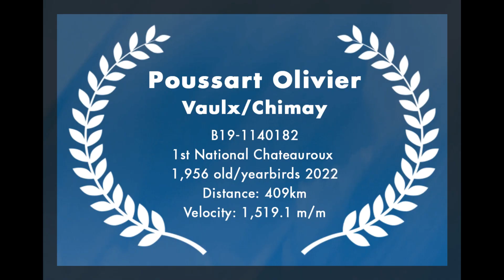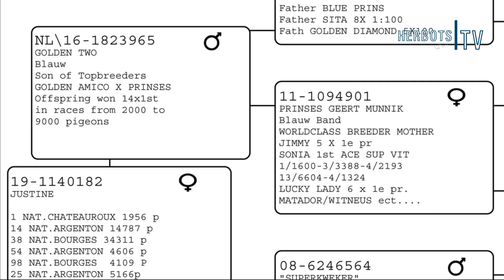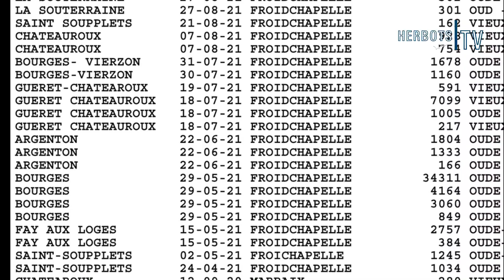Poussart Olivier: 1st Nat. Chateauroux 1,956 old+YB - 3rd Nat. Chateauroux 17,165 young 2022